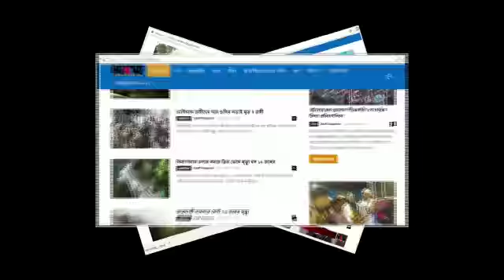নতুন টোটো কিনে চালাতে গিয়ে ঘটল এই ঘটনা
সুবল মহন্ত পেশায় টোটোচালক , এতদিন পর্যন্ত অন্য মালিকের টোটো চালিয়ে সংসার চালাতো । এইপ্রথম তিনি গতকালই একটি নতুন টোটো কেনেন । আজ ছিলো নিজের টোটো নিয়ে রোজ গারের প্রথম দিন । কিন্তু প্রথম দিনেই দূর্ঘটনার মুখে পড়তে হয় টোটোচালক সুবল মহন্ত কে । তিনি সোনামুখী শহরে যাত্রী নামিয়ে নিজের গ্রাম চৈতন্য পুরের দিকে ফিরছিলেন । মাঝপথে বন্দোলহাটিতে ঘটে দূর্ঘটনা । পেছন দিক থেকে অতি দ্রুত গতিতে আসা একটি ট্রাক টোটো টিকে অতিক্রম করতে গেলে ট্রাকের টলিতে লেগে যায় এবং টোটোটি উল্টে যায় । কোনো যাত্রী না থাকায় হতাহতের কোনো ঘটনা ঘটেনি । টোটো চালকের পায়ে সামান্য আঘাত লাগে । ক্ষতিগ্রস্ত হয় টোটোটি । হ্যান্ডেলটি বেকে যায় এবং সামনের কাচের পুরো অংশই ভেঙে যায় ও ভাইজারের কিছুটা অংশ বেকে যায় ।মানবিকতাকে দূরে সরিয়ে রেখে ট্রাক চালক তৎক্ষনাত সেখান থেকে গাড়ি নিয়ে পালিয়ে যাবার চেষ্টা করলে স্থানীয় বাসিন্দারা তাকে ধরে ফেলেন ।এবিষয়ে ট্রাকের চালককে জিজ্ঞাসা করা হলে তিনি বলেন , গাড়িতে গতি ছিলো ঠিকই কিন্তু এভাবে টোটো চালকের গাড়িতে লেগে যাবে বুঝতে পারি